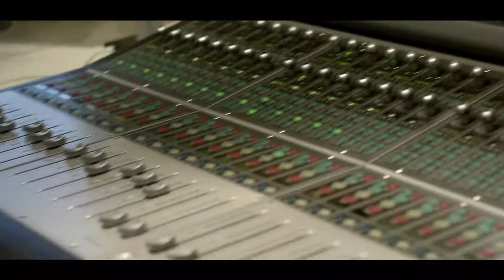Elizabeth Hills - Eres (Live Session)